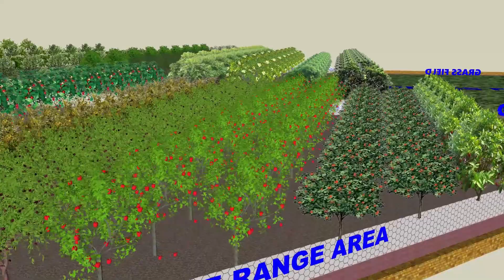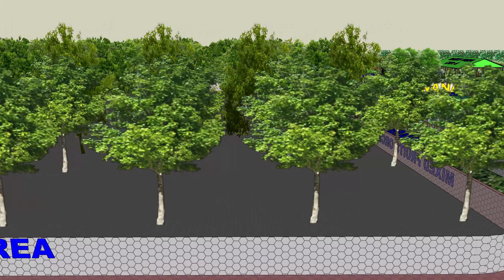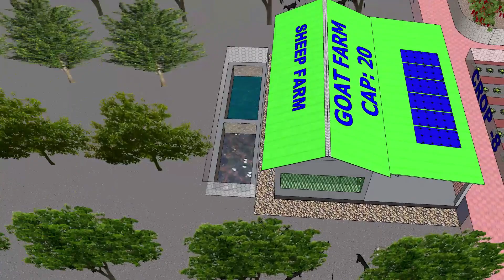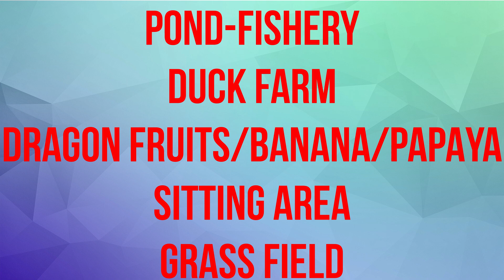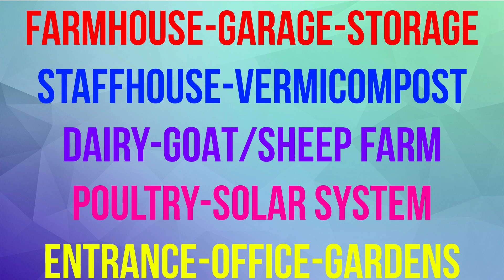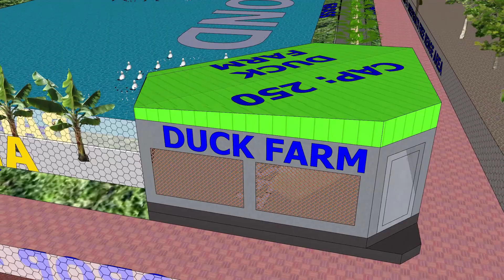6.27 Acres organic agro farms complex based on Integrated Farming Sytem IFS @MohammedOrganic#ifs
6.27 Acres organic agro farms complex based on Integrated Farming Sytem.
What are inside this farms complex:
 A big pond for fishery.
Dragon fruit, papaya, banana on the side of the pond and grass on the slope.
A duck farm on a corner of the pond.
8 Plots for vegetable and seasonal crops.
A coconut orchard with a chicken farm inside which is a free range chicken farm.
A organic fruits orchard of graps, apple, orange etc, the gaden to be used as a second free range area for the chicken and goats/ sheeps.
A big organci fruits orchard of mango, lychee, guava ect, and the garden to be used as free range area for the goats and sheep, as well as chickens also. A sheep and goat farm is located inside this orchard.
A big tank for Azolla, azolla to be used as a free food for chickens and fish.
A grass field for goats, sheeps and cows.
A dairy farm with open area which is a neem orchard.
A vermicompost plant is there beside the the dairy.
A big staffhouse is there beside the dairy and the a nursery, and a storage shed.
A farmhouse with a office and 2 bedrooms is on the entrance with a nice front  rose garden.
A garage is also available beside the farmhouse.

Do you need your farm land to be well designed?